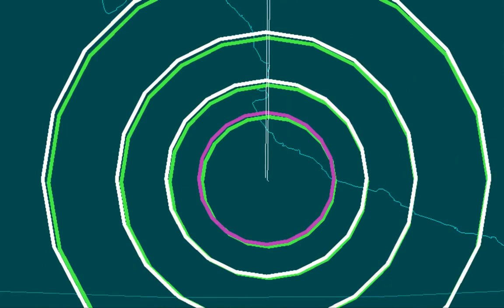EQ3D ALERT: 5/6/16 - 5.0 magnitude aftershock earthquake in the North Pacific Ocean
Aftershock from the initial 5.7M quake off the coast of Mexico. Earthquake watch! be prepared. Next big quake watch week May 14-21th.